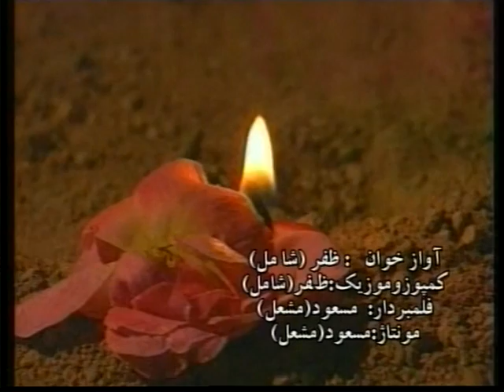ZAFAR SHAMEL * ALI BOOD ALI AST *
CD: ALI BUD ALI AST
SONG: ALI BUD ALI AST